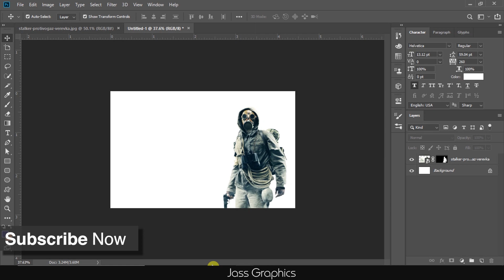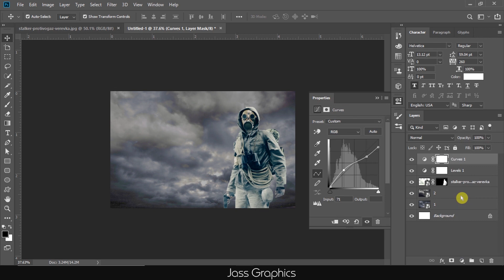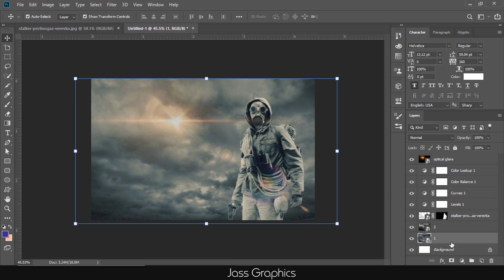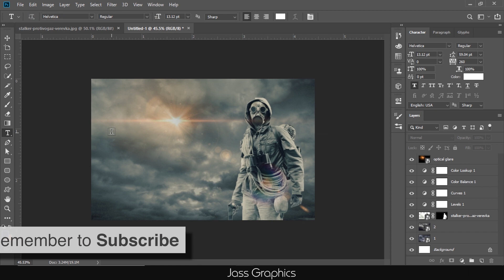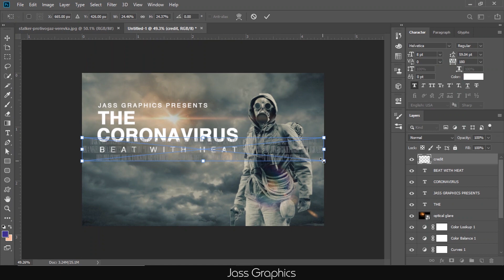Make Poster for Coronavirus Movie in Photoshop | Movie Poster Design in Photoshop - Coronavirus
In this tutorials, I am also going to share tips and tricks. So that You can create movie poster for coronavirus and best graphic designs. These videos are very helpful for beginners as well as for those designers who want to brush up their graphic design skills.
Learn How To Make Poster for Coronavirus Movie in Photoshop | Movie Poster Design in Photoshop - Coronavirus | jass graphics |

Hello everyone and welcome to my you tube channel "Jass Graphics".

You are watching Adobe Photoshop tutorial.

These tutorials are completely  FREE for everyone.

Please shoot me a message if you have any query.

Please share this channel with your friends so that they can also understand graphic design process.